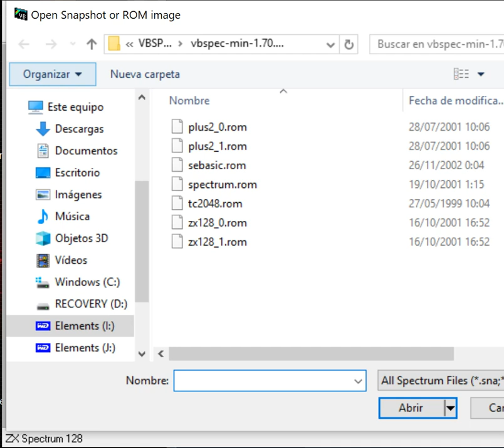Styx - Sinclair ZX Spectrum - vbSpec Version 1.70.1237 emulator